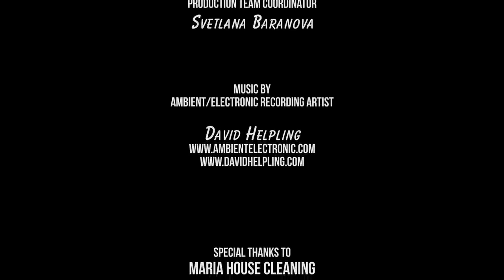Drone Footage of Croatia, Europe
Fly over via drone of Croatia